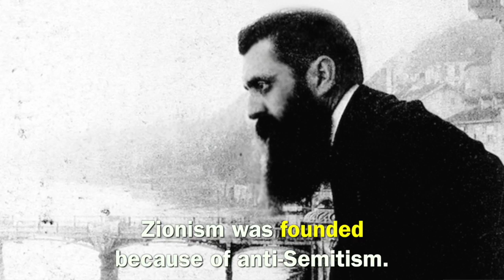Anti-Zionism Is Anti-Semitism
Anti-Zionism = Anti-Semitism

People who say they are only against Zionists and not Jews, are the real racists who lie to themselves.

Zionism means a movement for (originally) the re-establishment and (now) the development and protection of a Jewish nation in what is now Israel.